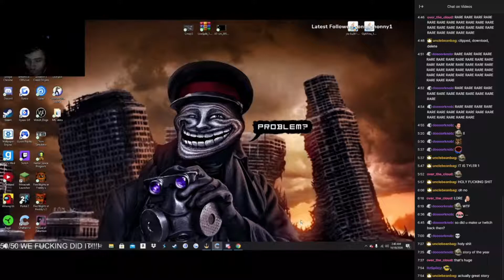Tyler_Mug: Name Story w/ Chat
10/18/20

This is the story of how Tyler_Mug got his name.